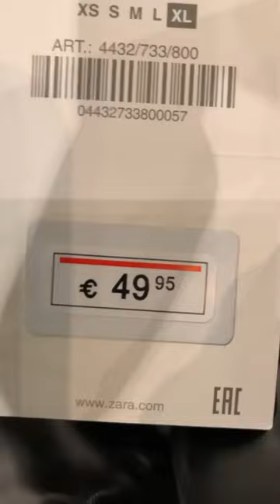ZARA New Women’s collection. January 2023. Spain.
Hold and pause for codes. Check out full version in my videos.

ZARA NEW WOMEN'S COLLECTION  /  WINTER 2022
ZARA NUEVA COLECCION MUJER  /  INVIERNO 2022
ZARA NOUVELLE COLLECTION FEMME  /  HIVER 2022
ZARA НОВАЯ КОЛЛЕКЦИЯ  / ЗИМА 2022